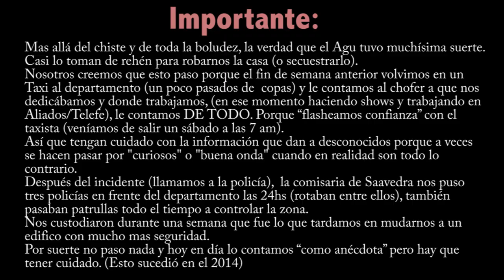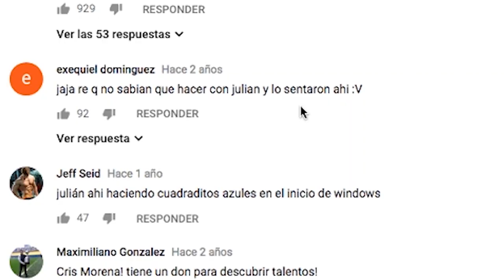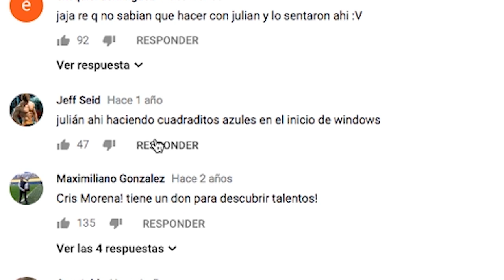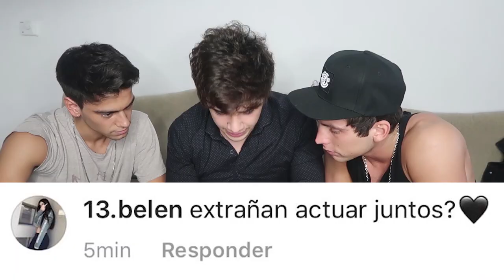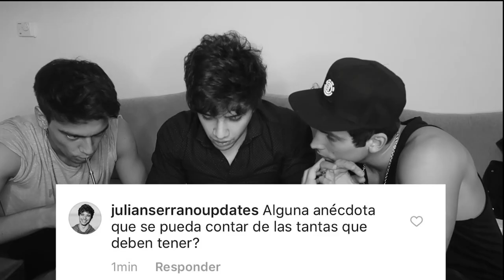preguntas y respuestas con agu y maxi